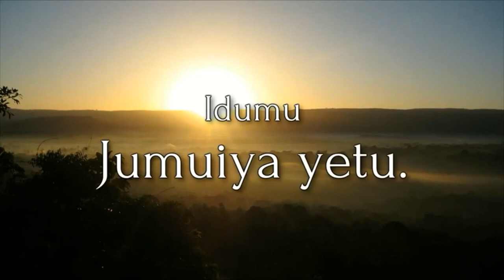EAST AFRICAN COMMUNITY ANTHEM